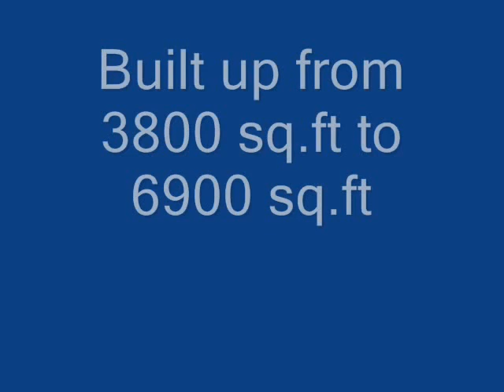Duta Nusantara Semi Detached & Bungalow for Sale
Duta Nusantara Renovated House for Sale in Mont Kiara Hartamas Renovated and bright House.
Please call David 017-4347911 for private inspection.

Duta Nusantara is nestled in between Mont Kiara & Hartamas. Built by a reputable developer. Surrounded by High End Residentials. 3 minutes to all amenities like School, Shopping Centre, Restaurant and 15 minutes to KLCC.

Designed specially for those who seek large properties within the convenience and security of a Landed property. The unit has large ventilated court yard, roomy living and dining areas. Nicely furnished and Tenanted. few units available from RM4.5mil to RM 5.5mil.

Whether you are renting, buying or selling I will give you expert advice. In real estate, your choice can be a life altering decision, personally and financially. It would be my pleasure to help guide you along and you can be confident that all your needs will be taken care of and my job is to give you all the information so you can make the best decision for yourself and your family. Your choices will become crystal clear. Ultimately you will have to agree that you will be able to make a wise choice when you purchase, invest or renting the Real Estate in Kuala Lumpur.